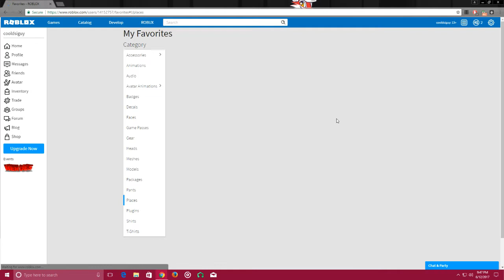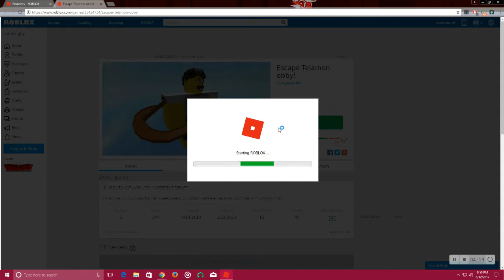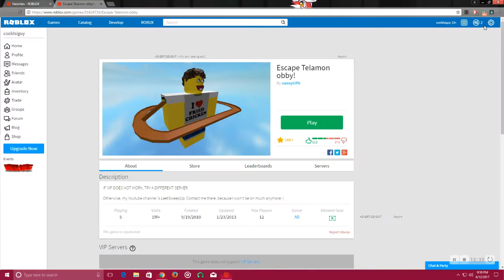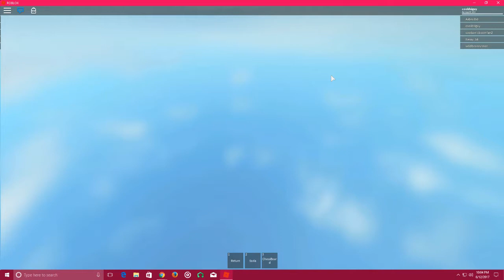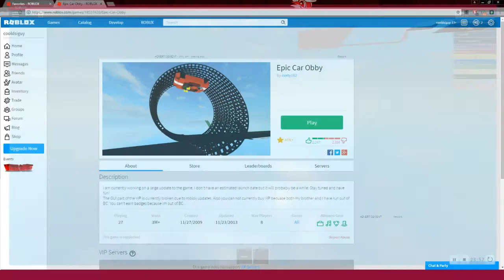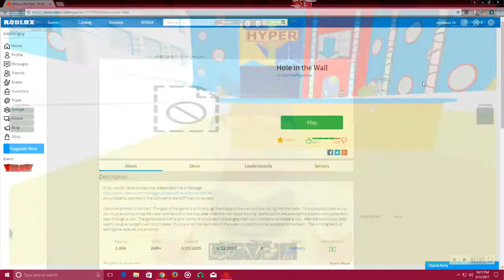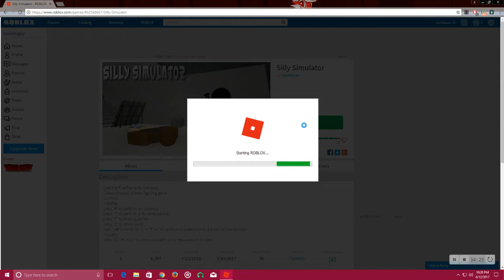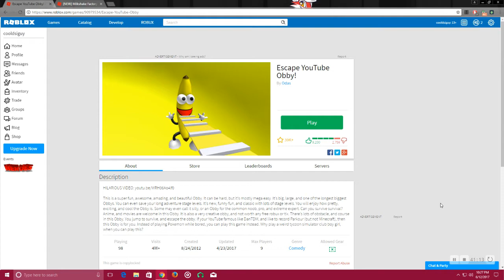Rolling On Roblox Pt. 4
I'm running out of ways to say this game is Shit.